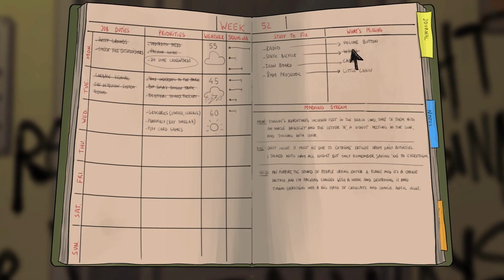Frank and Drake | On Steam Trailer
Two extraordinary strangers are brought together as roommates by unknown forces in a conspiracy that threatens them both.